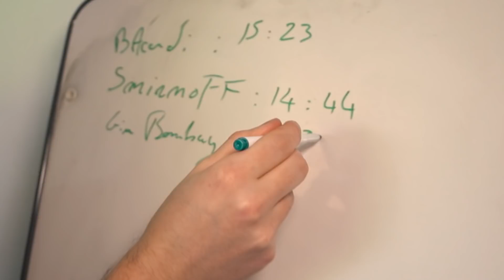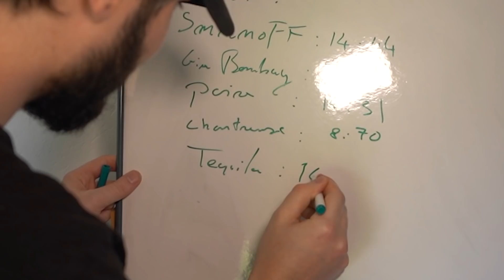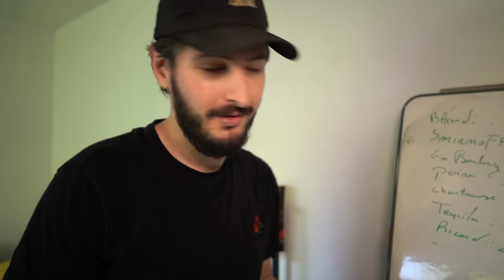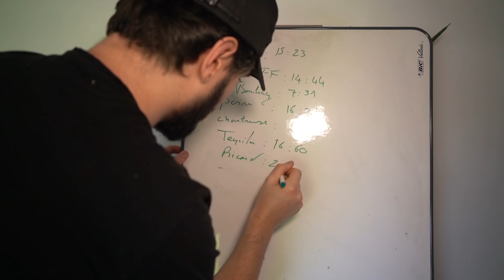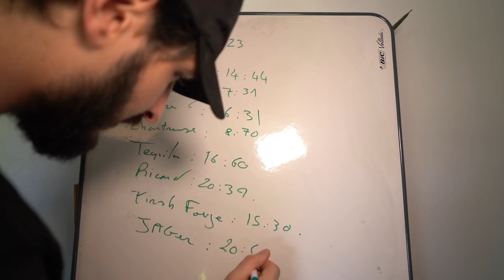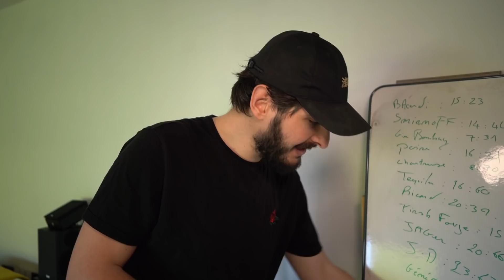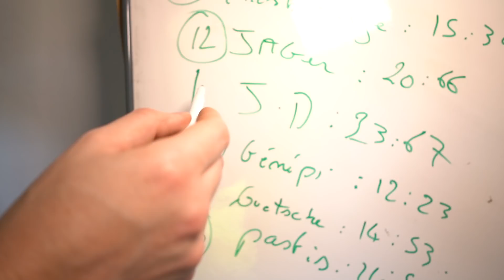un moteur au PASTIS 🙃